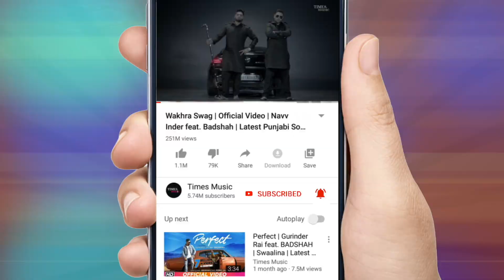Raah Bakshtam (The Way Out) | Full Audio | Irfaan Bukhari | Danish Renzu |Latest Kashmiri Songs 2020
Hear the full audio for the latest single 'Raah Bakshtam (The Way Out),' by Irfaan Bukhari featuring filmmaker Danish Renzu, set in the spectacular locations of Kashmir shot on iPhone 11 pro-Max. Raah Bakshtam is a poem by the iconic Kashmir poetess Habba Khatoon.

Credits:
Singer/Composer: Irfaan Bukhari
Director & Cinematography: Tanveer Mir
Production Company: Renzu Films
Editor: Danish Renzu
Lyrics: Habba Khatoon
Subtitles: Sunayana Kachroo
Artwork: Abrar Wani
Colorist: Arvind

Translation:
Raah Bakshtam Ser Parvardigaro, Cxe Kyoho Waatiyo Myani Marnai

( May the Benevolent God lead me to the right path,
And guide me on this arduous journey to bring me closure. and closer to you)

Separ Treh Mar Parma Ki Ano, Phaer No Kuni Gom Zer Zabre
( I committed myself to your path and followed your commandments faithfully,
observing and adhering to every ritual, every vow)

Ashqun Khat Kaensi Por Na Yakhbaro, Cxe Kyoho Waatiyo Myani Marnai
(Yet I am unable to fathom and unravel the deep mystery of love.
It is the journey and not the end will bring me closure,

Hyen Bae Aayas Dyen Kyoho Baryo, Van Kui Rang Gom Khaase Babray
Entangled and entrapped; I endure my days,
Like lush green basil wilting away )

Loal Soi Thovtham Lalvun Naaro, Cxe Kyoho Waatiyo Myani Marnai
( I have nurtured and enkindled the fire of love within,